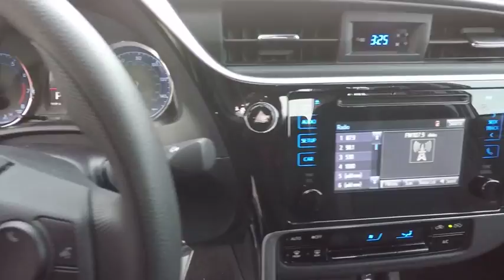2018 Toyota Corolla LE Schaumburg IL 180948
2018 Toyota Corolla LE

Schaumburg Toyota
875 W Golf Rd

50 STATE EMISSIONS|ALL WEATHER MATS|MUDGUARDS